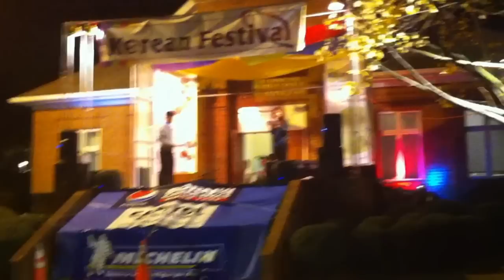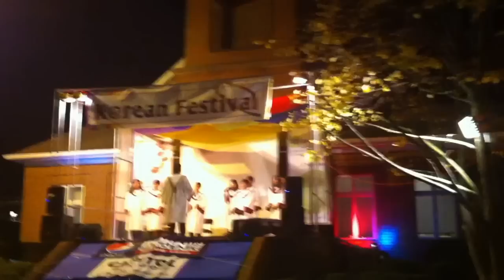Youngseong's Gangnam Style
Korean Festival 2012